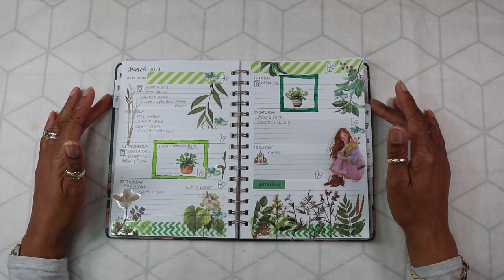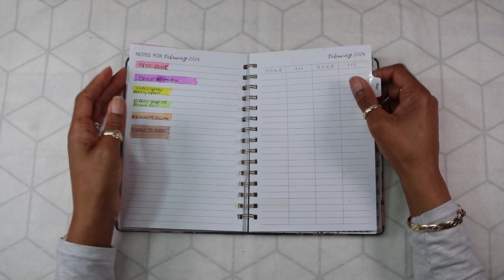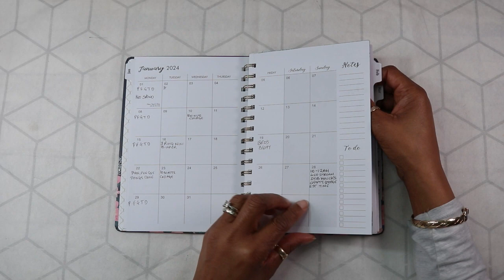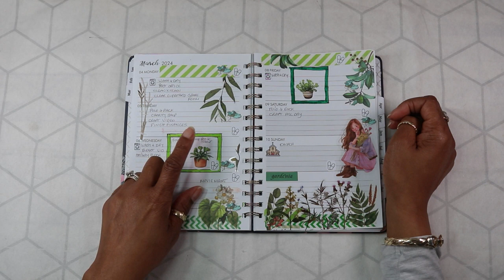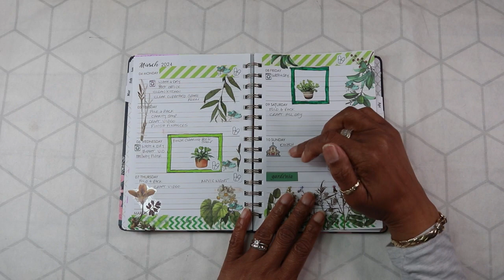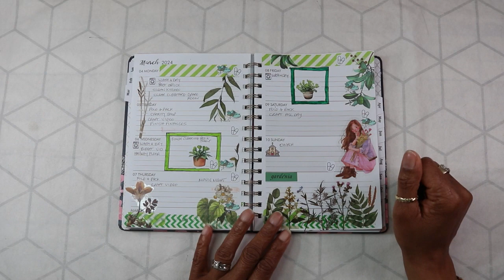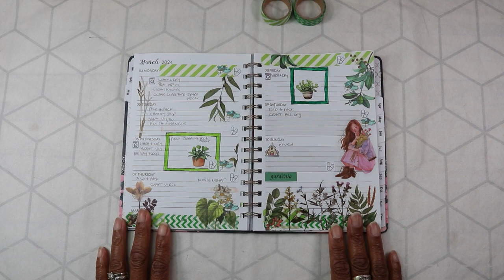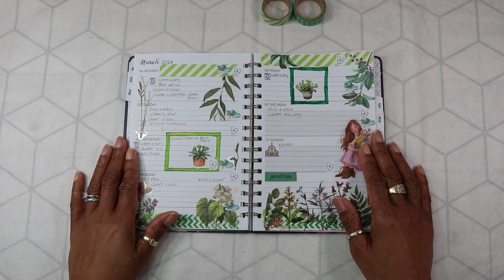planfungetthingsdone 4th -10th March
craftygirlchronicles s
Hi crafty friends this weekly planning at a slower pace is for all to join in. planfungetthingsdone. hosted by craftygirlchronicles Let's have some fun while planning our household chores & errands, with self care, crafting, your favourite hobbies, perhaps a nap 😄.
 It is a fun way to plan your weekly chores, have some time for yourself and still get things done. I hope you will find some inspiration here!

I would love for you to like, comment and consider subscribing to this channel, you will be helping me out greatly to grow my channel and keep me encouraged to make more crafty content. Most of the supplies and tools that I already have and use are years old.
PLAYLIST FOR planfungetthingsdone
Thank you in advance, lots of love and hugs!